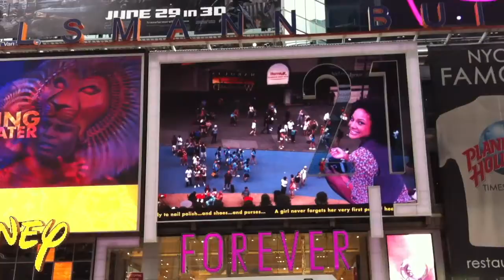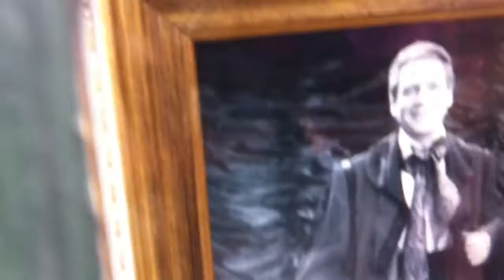USA Trip - NY to LA - 2011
In June and July 2011,  Two brothers and a family friend traveled from Sydney, Australia to the US for a "tourist" holiday - New York, Orlando, San Francisco, Las Vegas and Los Angeles.